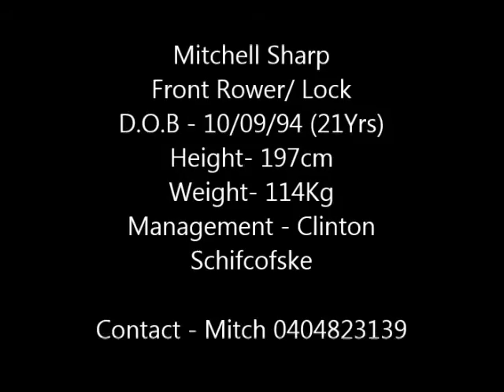Mitchell Sharp Highlights 2015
Mitch Sharp - Rugby League Front Rower